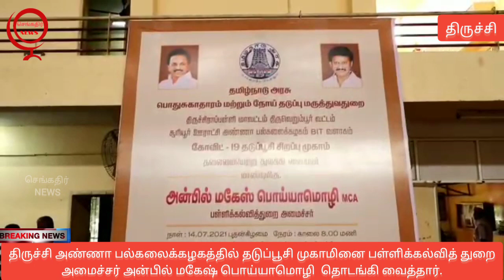திருச்சி அண்ணா பல்கலைக்கழகத்தில் தடுப்பூசி முகாமினை பள்ளிக்கல்வித் துறை அமைச்சர் அன்பில் மகேஷ்......